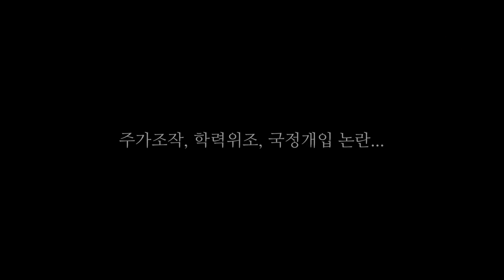일본과의 협력 파트너? 역사도 정치도 모르는 '무지함'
▲ 서울의소리 정규방송 안내 ▲
 △ 월~금 오전 8시 : 유용화의 뉴스코멘터리
 △ 월~금 오후 8시 : 이정헌의 허니라이브
 △ 월수금 오후1시 : 박예슬의톡터뷰
 △ 월 오후 3시 : 백은종 양희삼 안진걸의 세상속으로
 △ 화 오후 1시 : 백은종 깨어있는대구시민들의 가짜뉴스팩스체크
            오후5시 : 백은종 정대택의 응징의부활
 △ 수 오후 3시 : 김태형 백자의 ㅆㄷㄱ
 △ 목 오후 2시 : 김맹구와 선을넘는 사람들